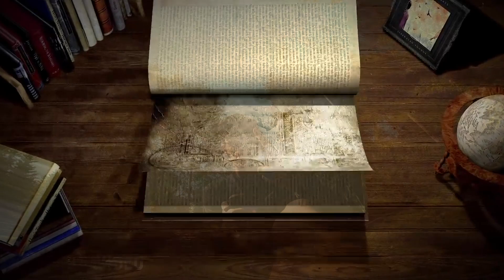VLOG#80 MET SNELLE PLANGA NAAR TJECHIË!? | MARCUS NAAR TJECHIË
IN DEZE VIDEO GA IK OP EXCURSIE NAAR TJECHIË MET SCHOOL WAS ECHT EEN TE GEKKE ERVARING EN DIE ERVARING HEB IK GEVLOGT! KIJKEN JULLIE MEE?

MUSIC THIS VIDEO: WYO Chi Hardly (WSHH Exclusive - Official Music Video) EN Chelsea Cutler - Your Shirt

Hallo kijkers,
Leuk dat jullie een kijkje komen nemen op mijn kanaal Marcus On Vlog.

➤Ik ben Marcus On Vlog en ik neem jullie mee op al mijn avonturen
en elke week komt er weer een nieuwe video. Dus houd mijn kanaal in de gaten
door op dat linkje te drukken hier boven.

◉INFORMATIE OVER MIJ ZELF:
➤ Ik ben Marcus daarom ook de naam (Marcus On Vlog)
     Ik ben 15 jaar oud en ik woon in Gelderland.
     En ik upload vooral vlogs over wat ik in mijn dagelijks leven doe.